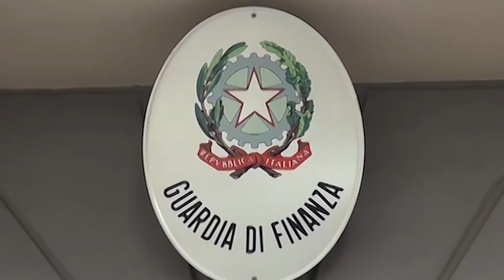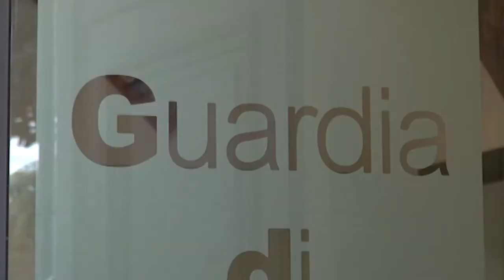Arezzo. Smascherata dalla Finanza maxi frode “carosello”su auto e macchine agricole